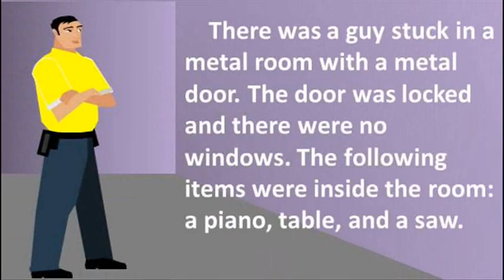Stuck in a room Pt.2 (UR-7)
Unrealistic Riddles: to solve these riddles, all you will need is a little bit of creativity, imagination and , sometimes, sense of humor:-)

Thanks you all for your comments, rating and sharing the video.